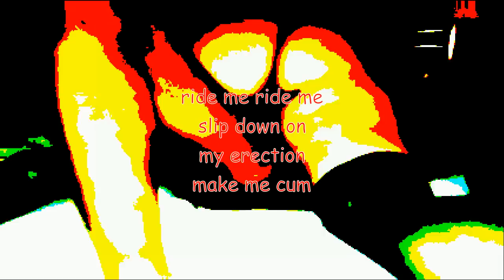ride me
Explicit XXX poem by Lawrence Hearn at BCPOETRY.CA